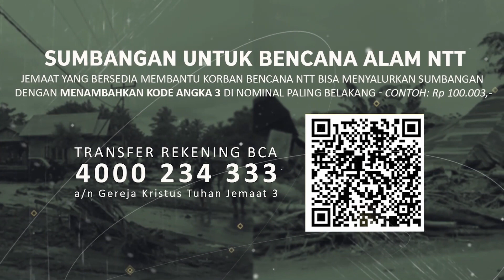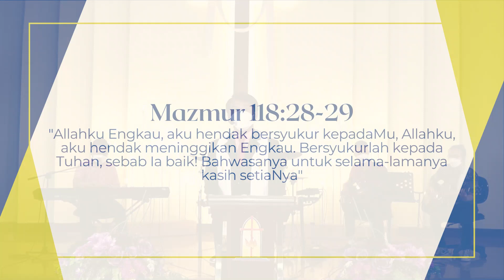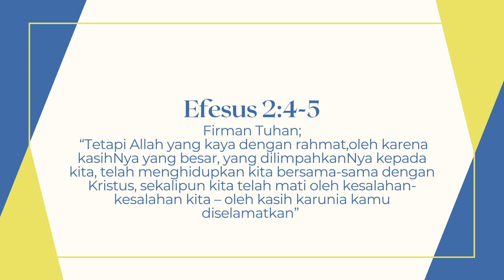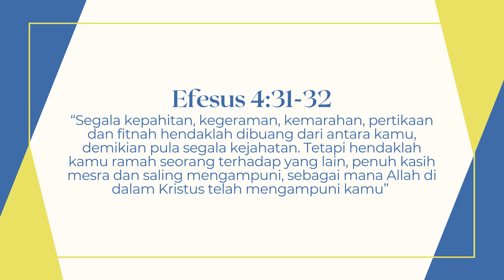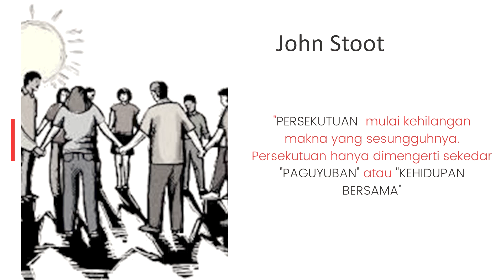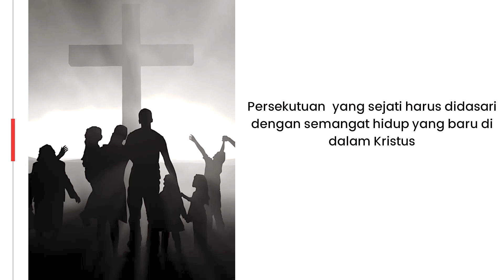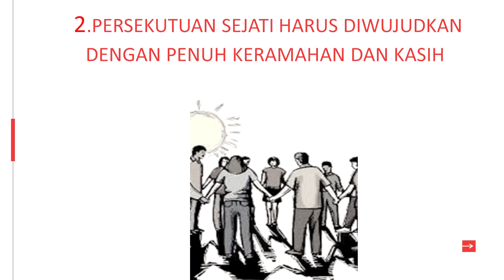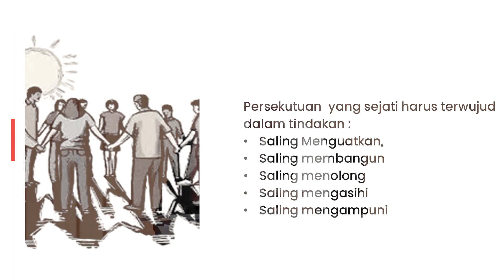25 April 2021 - Ramah dan Penuh Kasih - Pdt. Bodiono Jong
Ibadah Minggu, 25 April 2021
Pembicara : Pdt. Bodiono Jong
Tema : “ Ramah dan Penuh Kasih ”

GKT 3 Malang
Jl. Pahlawan Trip, Oro-oro Dowo, Kec. Klojen, Kota Malang, Jawa Timur 65119